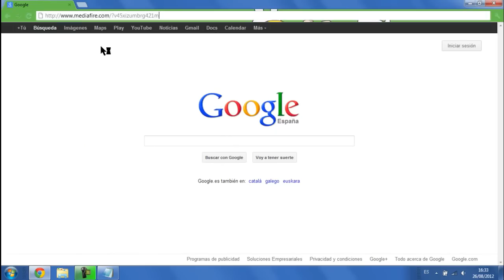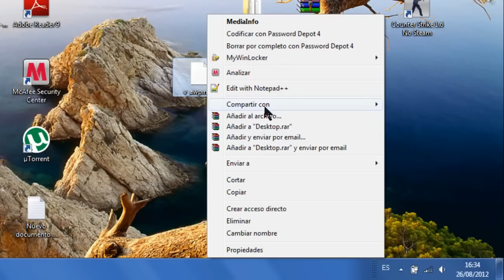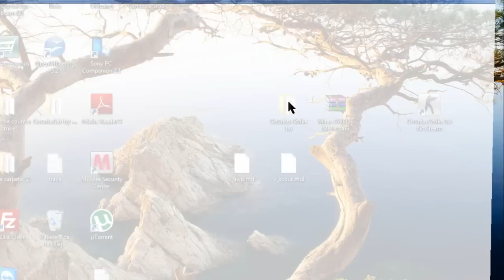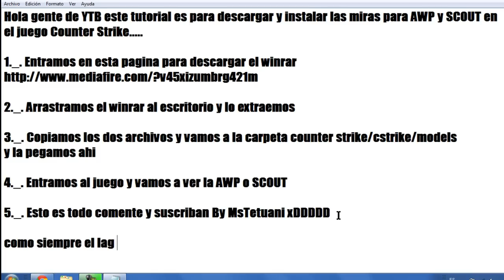mira para cs 1.6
este es un tutorial para saber como descargar y instalar la mira de la AWP y SCOUT para los nuevos en CS

comente y pregunten las dudas